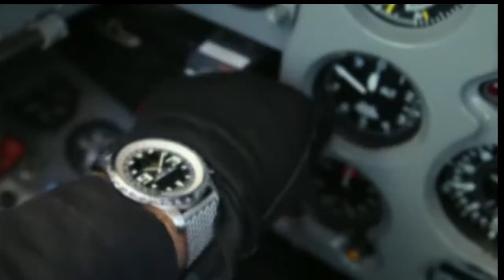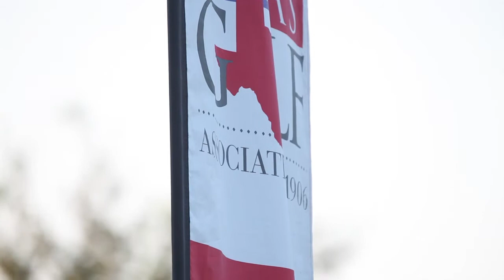2012 Mid-Amateur - Round 3